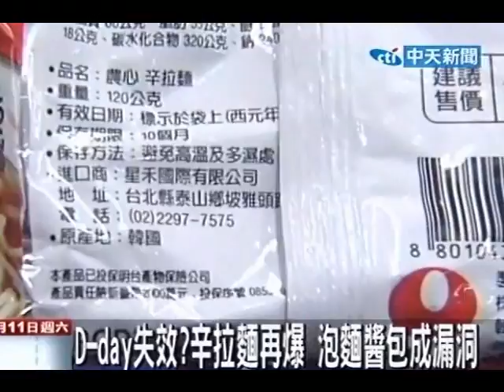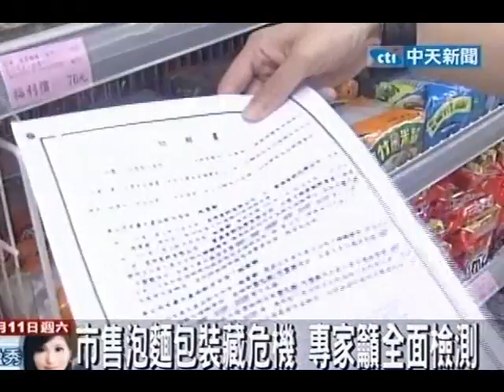D-day失效？辛拉麵再爆 泡麵醬包成漏洞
中天新聞》衛生署設下D-DAY想替塑化事件止血，但風暴卻燒到國外，知名辛拉麵被香港驗出含有DEHP，現在毒物科醫師也提醒大家，其實泡麵的醬料包和保立龍碗都是有毒塑料，遇熱貨碰到油脂就會溶出塑化劑，也力促主管單位全面抽檢市售泡麵。